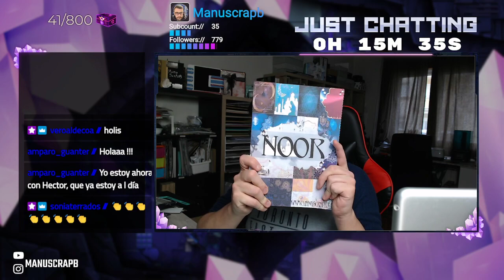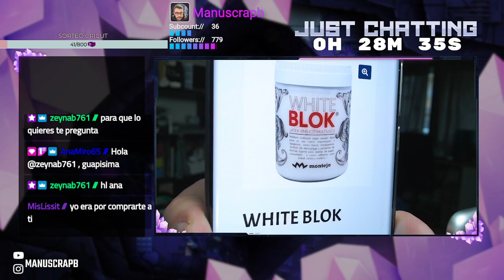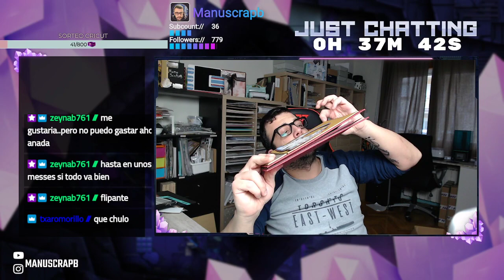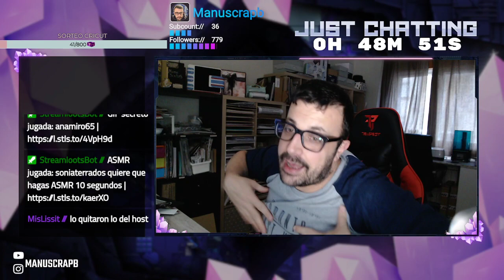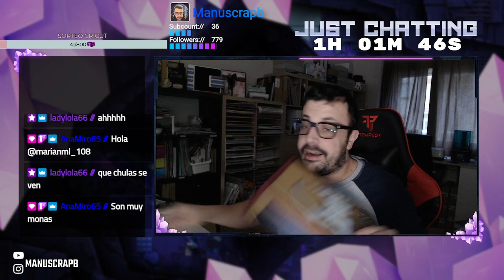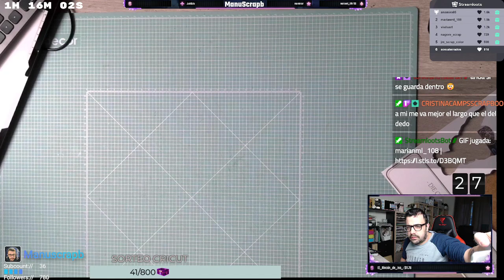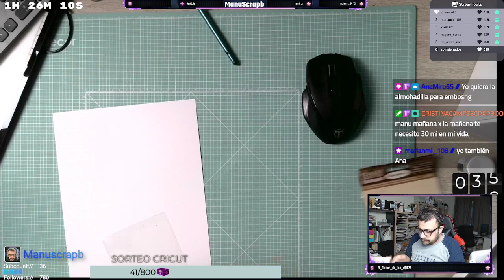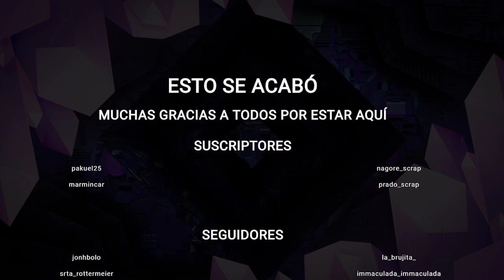MIÉRCOLES DE TRANQUILIDAD, NO ME DA LA VIDA, NOVEDADES NOVEDOSAS, PÁSATE Y CHARLAMOS UN RATO